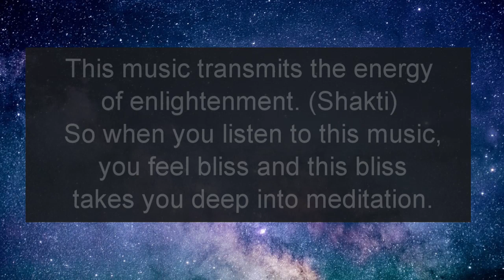The Experience of No Self in Meditation (How to Transcend Ego & Experience Bliss)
The experience of no self in meditation and how you can realize it.  to hear more samples of the Shakti Music in the background.

To realize no self, the experience of spiritual enlightenment, first we must look at what is ego and what I refer to as "self."

The ego is attention identifying with thoughts.  My opinions, my past, my worries, my desires, my knowledge, my attainments, my emotions.  Through this identification without our thoughts, we have a sense of "me" that is separate from everything else.  There is me and the chair, me and the world, me and you.

So the first step in meditation to go beyond ego is to relax our attention out of being involved with our thinking.  I give 2 examples in this video, one is allowing thinking and witnessing it and the other is being focused one pointedly on silently repeating a mantra.

In doing so, we begin to experience awareness that is beyond thinking, that is transcendent of our thinking.  We experience a sense of being or consciousness that has nothing to do with our intellect.

But still in this experience, we still have a sense of self.  The solidity of boundaries has disappeared, we have less separation, but still we feel separate.

Through a lot of meditation and spiritual practice and also through surrendering and remaining conscious through our challenging times in our lives, we are humbled deeper into peace, deeper into consciousness.  The sense of a separate self begins to soften.

And in meditation, we learn over time to give ourselves completely to meditation to the point of no self.  When we go beyond the self, when the sense of being a separate me dissolves, there is Divine Happiness, Infinite Joy, Infinite Goodness.  At the level of no self, there is only infinite light, infinite consciousness felt as supreme bliss.  This is our true nature.

The most important part in this path to spiritual enlightenment is Shakti.  Shakti is the energy that naturally radiates from one who has realized Infinite Joy, an enlightened Guru/ spiritual teacher.  Just by being in their presence, we feel this bliss and this bliss naturally brings us into deep meditation and guides us into nonduality.

I offer Shakti in 2 ways.  One is through my free online Shakti Meditations which you are welcome to join (the link is below)

And the other is my meditation music that transmits Shakti.  This means you can be in your own home, sitting on a train or bus or walking in the park and if you are listening to this Shakti Music, you feel the energy of bliss permeating every cell of your being.  And by abiding in this bliss, you are carried deeper and deeper into spiritual awakening, nonduality and enlightenment.

To hear free samples of this Shakti music, click on the links to the Shakti Albums below:

Much love,

Kip Mazuy